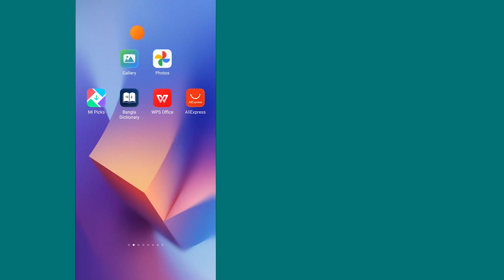Mi Gallery Photos Not Deleting | Xiaomi Gallery Photo Delete Problem